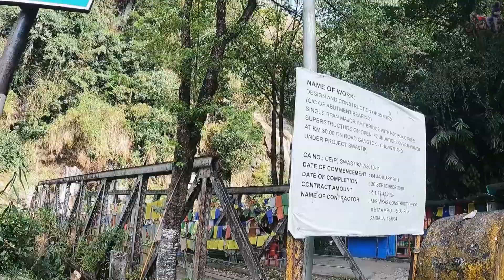Gangtok to Lachen - 121 Km 🔥 || Dangerous Off Roading || Episode 2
• MOTO VLOG
• TRAVEL VLOG
• INFORMATIVE VIDEO
• REVIEW & MY IMPRESSION OF BIKES
• REVIEW & My IMPRESSION OF CARS